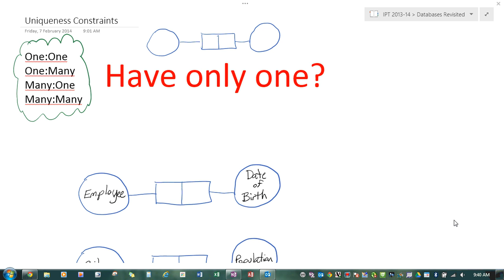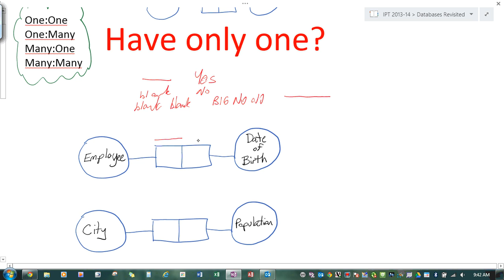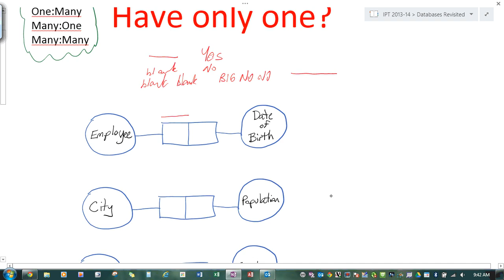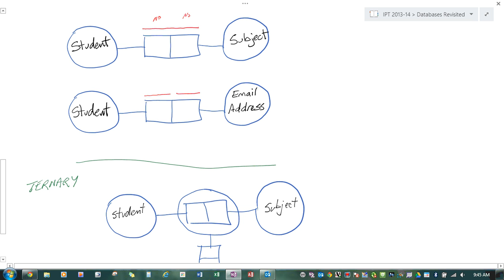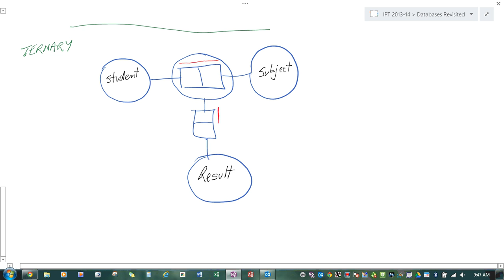Uniqueness Constraints NIAM CSD